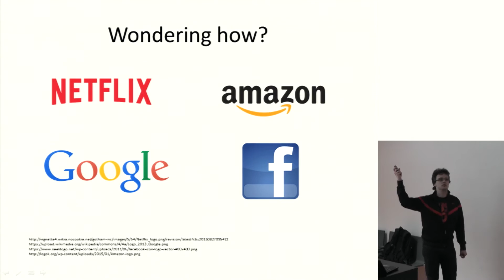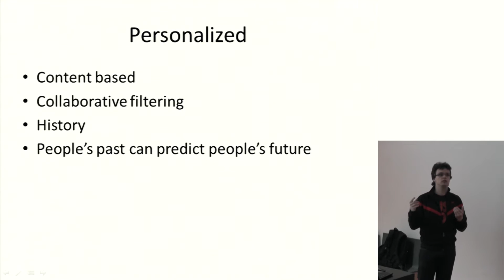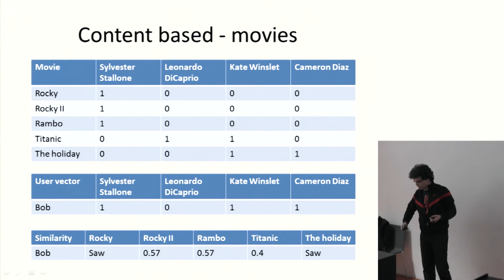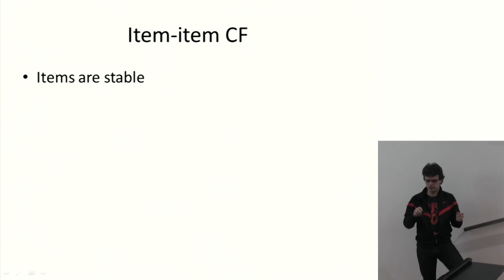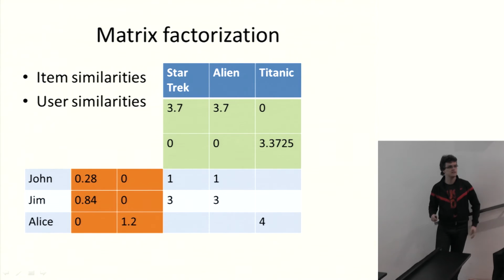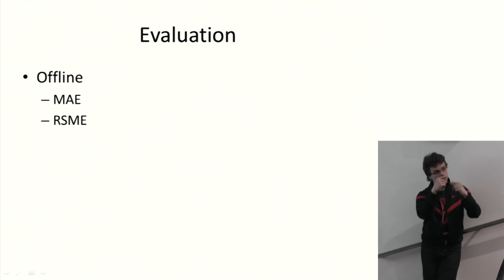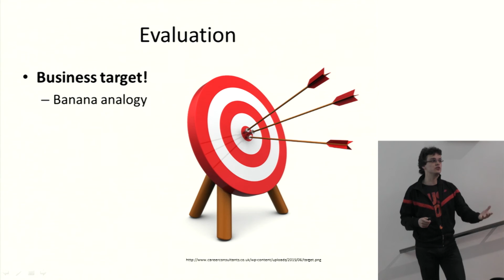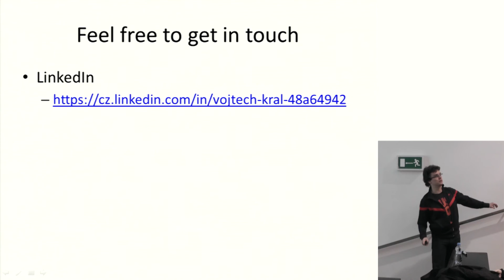Informatický večer — Recommended for you [EN]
What if a system could predict what you would love and what you would want without asking you? For example, Youtube does it by recommending videos for you to watch. Facebook does it by recommending posts for you to read. If you are curious to find out more about recommender systems, come to my presentation. I will give you an overall general introduction into recommender systems covering algorithms as well as other areas that are important when putting together a successful recommender system. No prior knowledge of recommender systems is expected.

- Recommender Systems Handbook, Editors: Ricci, Francesco, Rokach, Lior, Shapira, Bracha (Eds.)